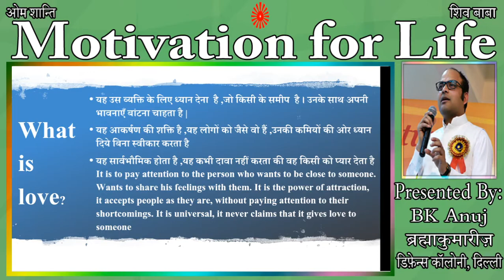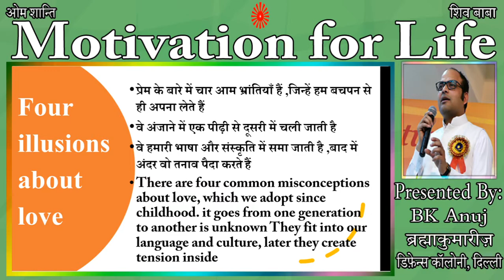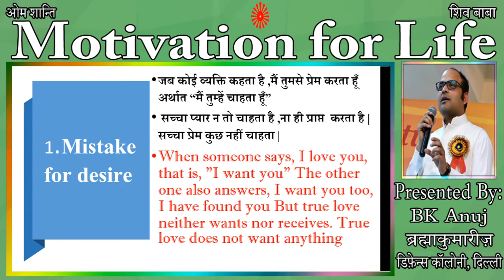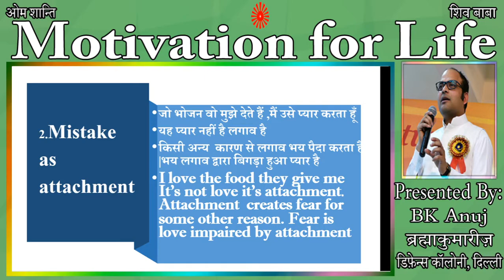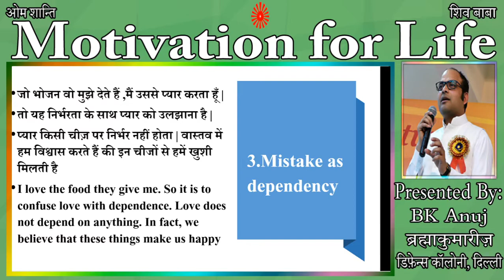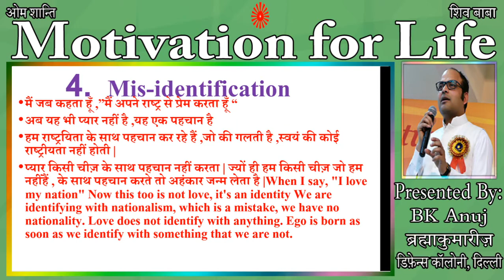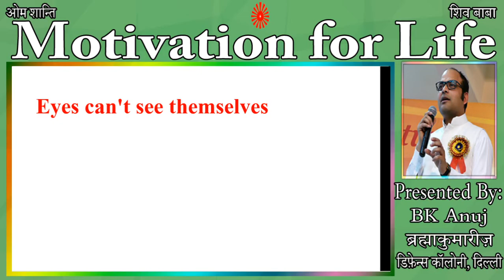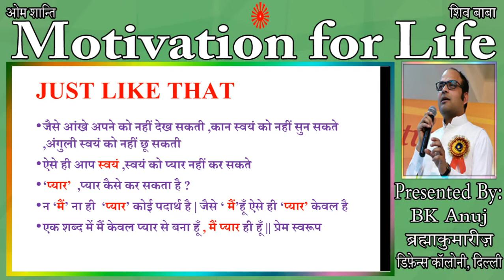Motivation for day-to-day life series (Day 8) प्रेम लगाव नहीं है ,इस भ्रम से निकालो ख़ुद को BK Anuj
प्रेम क्या है ,असली प्रेम किसे कहेंगे ,प्रेम लगाव नहीं है